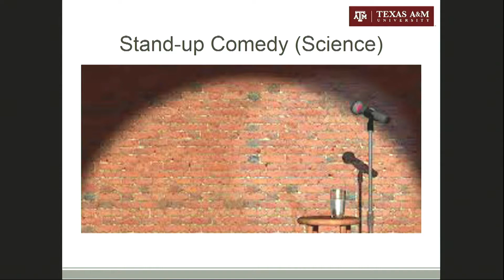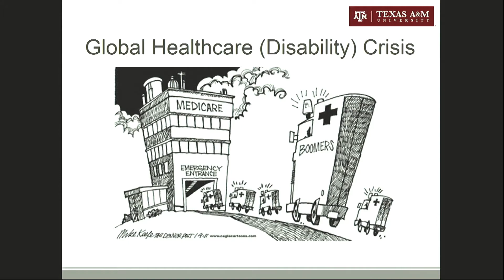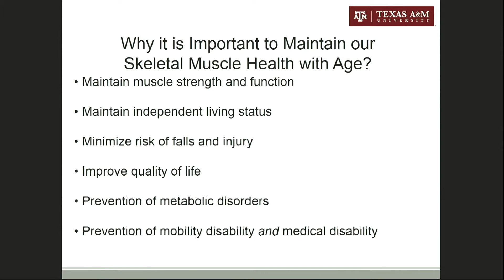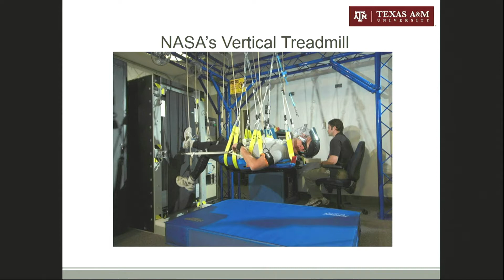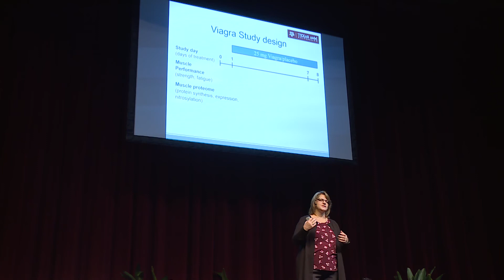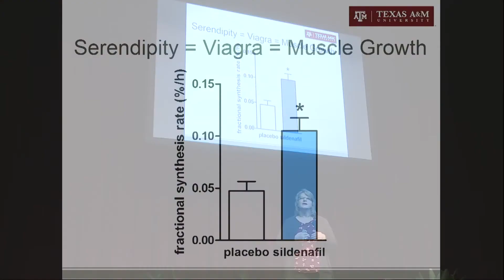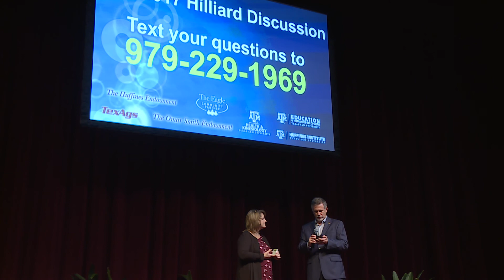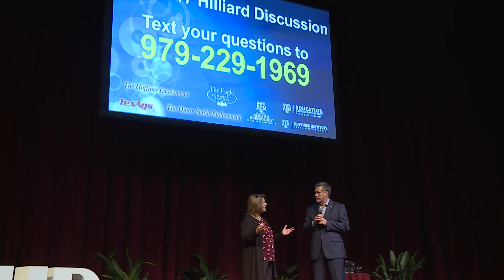Dr. Melinda Sheffield Moore - Hilliard Discussion 2017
Dr. Melinda Sheffield-Moore (Texas A&M class of 1987), received her Ph.D. in Human Bioenergetics from Ball State University in 1997. Before joining Texas A&M, Dr. Sheffield-Moore was employed as a tenured Professor of Medicine in the Department of Medicine at the University of Texas Medical Branch (UTMB).

She has spent her career conducting human clinical translational research seeking to discover the metabolic and molecular mechanisms behind skeletal muscle wasting and loss of skeletal muscle function in cancer, aging, spaceflight, and traumatic brain injury. She has been continuously funded by the National Institutes of Health her entire 20-year career at UTMB, and has also successfully obtained Foundation and Endowment funding for her research. Her research has resulted in 71 published papers in a broad range of high impact medical journals including JAMA, Clinical Translational Science, FASEB, Journal of Neurotrauma, and the Journal of Clinical Endocrinology and Metabolism.

She has served the School of Medicine as a Course Director, teacher/facilitator of clinical courses to 2nd year medical students, lectured in cell biology graduate courses for the Graduate School of Biomedical Sciences, mentored numerous students at all levels (undergraduate, graduate, medical students, physician residents and physician fellows and PhD fellows) and served on many local and national committees. Finally, her service has included leadership and director level roles while at UTMB in the many Centers and Institutes within the School of Medicine.

If you enjoy these kind of topics, make sure you visit the Huffines Institute Audio and video podcasts are also available by downloading the Huffines Institute app, available in the Apple App Store and Google Play.